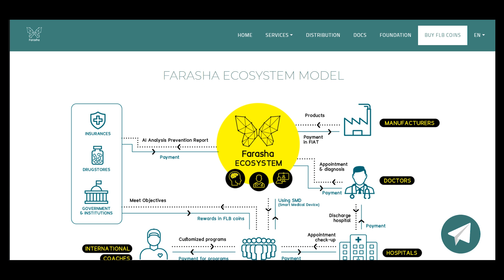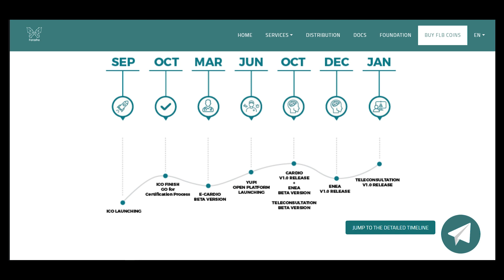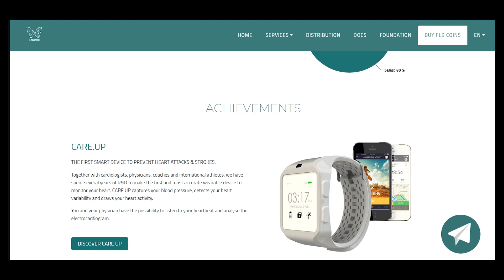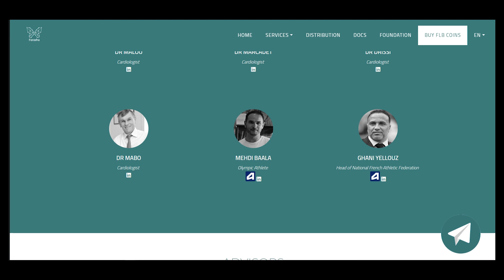Part 1 farasha - The first solution in the World for cardiovascular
FARASHA Solution is the first and unique solution in the world to offer a real-time follow-up, diagnosis, alerts and prediction using its smart medical devices. It’s also the first platform to use at the same time:
• machine learning to predict and prevent CVDs risks
• block-chain to secure and facilitate the relationship between patient, healthcare provider and insurances.

MEW - 0xe235a1d0af8c84027F1bCdD28beBBedE537711fd